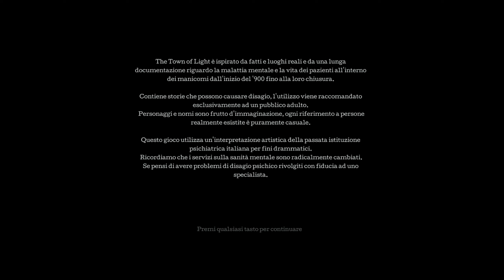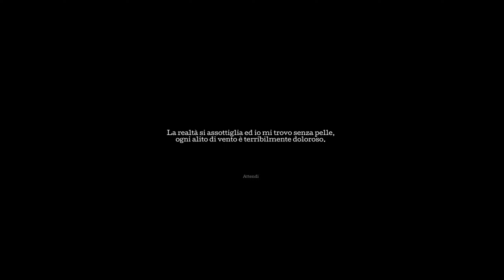the town of light gameplay ita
Benvenuti sul nostro Canale- EP#01-The Town of Light è un videogioco thriller psicologico sviluppato e pubblicato da LKA, una compagnia indipendente italiana con base a Firenze. Il videogioco è stato distribuito il 26 febbraio 2016 sulla piattaforma digitale Steam

PC GAMING : ASROCK EXTREME 4 / RTX 3080 ti 12GB ASUS TUF GAMING / INTEL CORE I9 9900K / RAM G-SKILL TRIDENT 32GB / PSU Corsair AX1000 alimentatore per computer 1000 W ATX Nero

PC EDITING/ STREAMING : ASUS PRIME X570-P/ RTX 2080 8GB FOUNDER EDITION/ RYZEN 5 3600/ RAM CORSAIR VENEANCE 16GB/ PSU COOLER MASTER V750

Per altri appassionati video Gameplay ti invito a visitare anche questi canali 😎